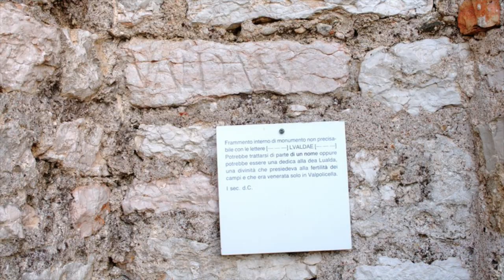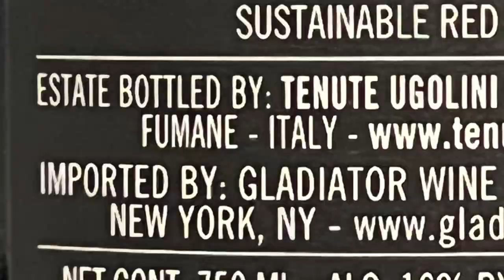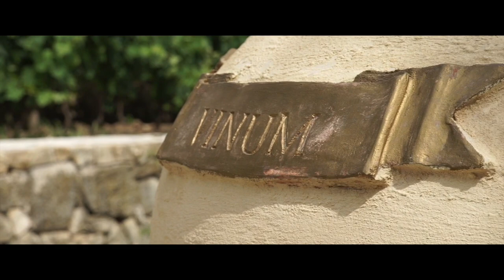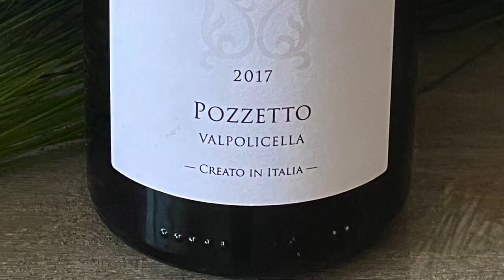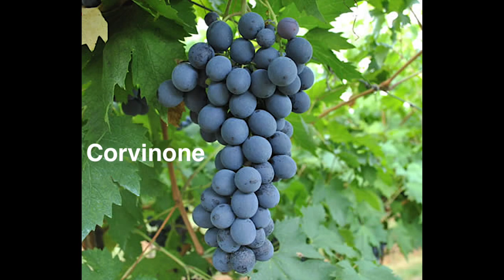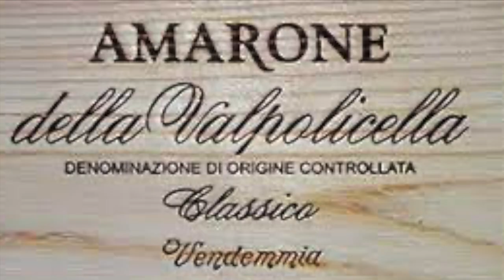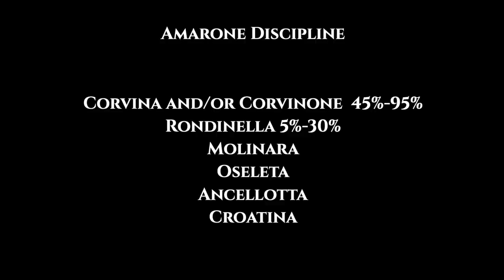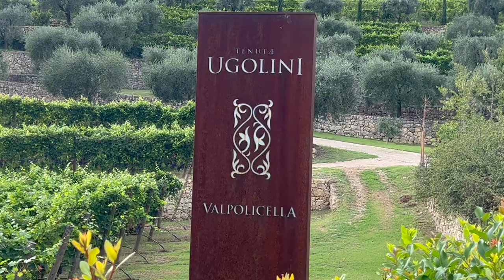Amarone della Valpolicella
Italy's Best Kept Wine Secrets: Episode 3 (Full Episode) In Episode 3 of Italy's Best Kept Wine Secrets, Tony Margiotta takes you deep into the Valpolicella of northern Italy. The history of Amarone and the wines of the Valpolicella are as fascinating as they are delicious. Discover the wine secrets of one of Italy's most valuable wine regions.

They'll ship straight to your door. Easy!

Rare Ugolini Amarone Vertical Package with 2013, 2012, and 2011 vintages sold

👍 Like the video (it helps other people find it!)